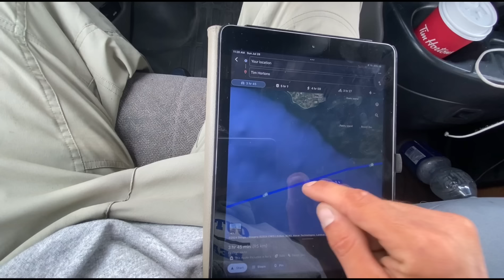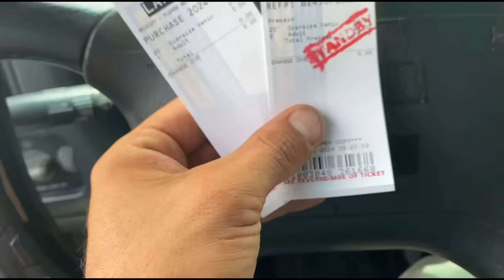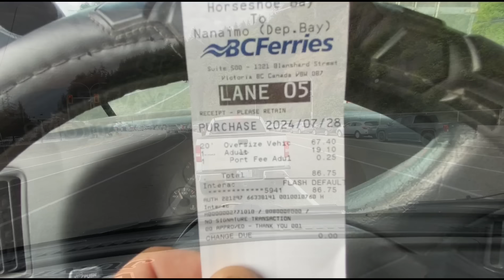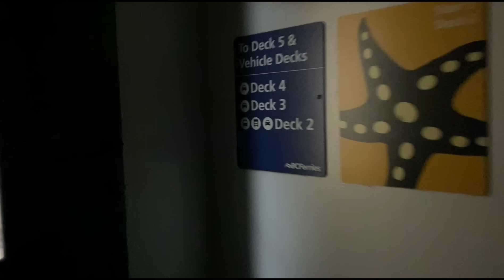Going Off On My Own Taking 2 Ferry’s In 1 Day For Some Well Needed Time Alone